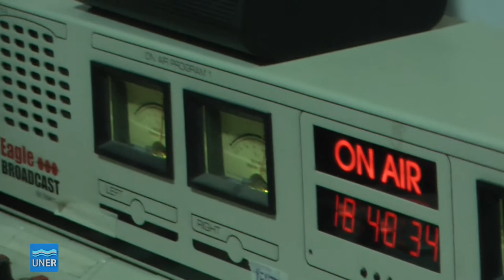Univertango, al aire de las FM de la UNER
Univertango

FM 91.3 Uruguay

Hola somos Guillermo Freyre y José Luis Freyre, y queremos invitarte a que escuches "Univertango" todos los lunes de 19 a 20 hs y los sábados a las 21 hs por tú radio, la 91.3 Radio UNER.

Univertango es un espacio en el que te contamos la historia del tango con múltiples secciones que te conducen a otra manera de escuchar tango.